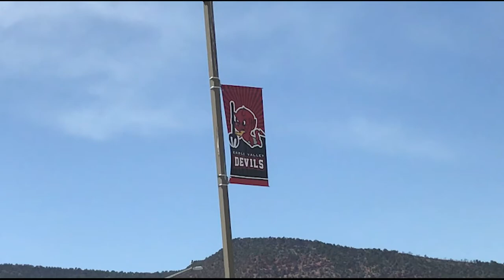Congratulations on retiring, Mrs. Cook!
Mrs. Judy Cook is retiring after 24 years of teaching at Eagle Valley High School. Thank you, Mrs. Cook, for serving our community. We will miss you, and we wish you all the best in your retirement!

Made by Jordan Neifert '22